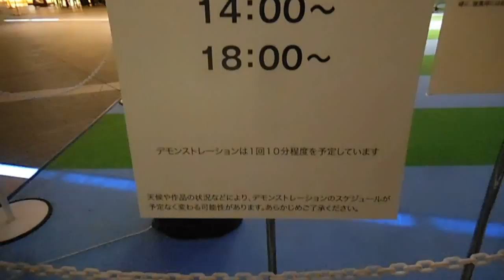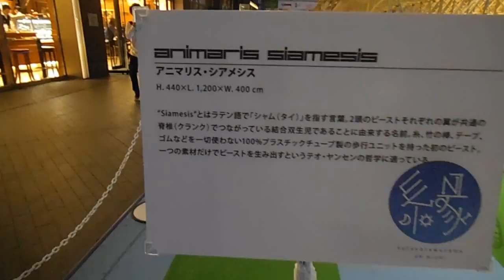DSCF4988二子玉川ライズ20150501アート作品